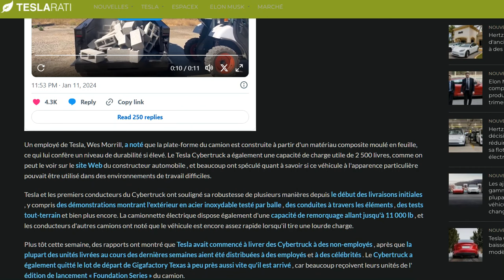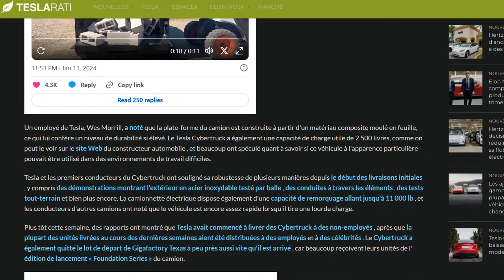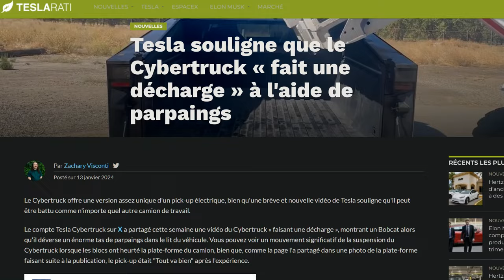Tesla charge le Cybertruck de plusieurs centaines de kilos de parpaings